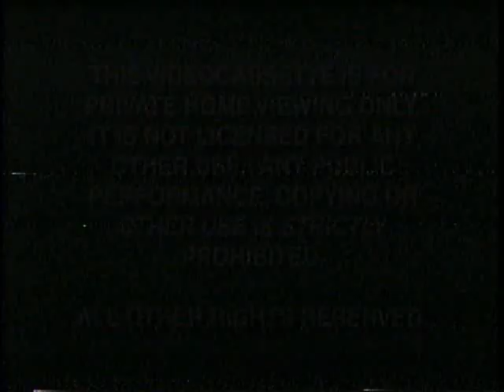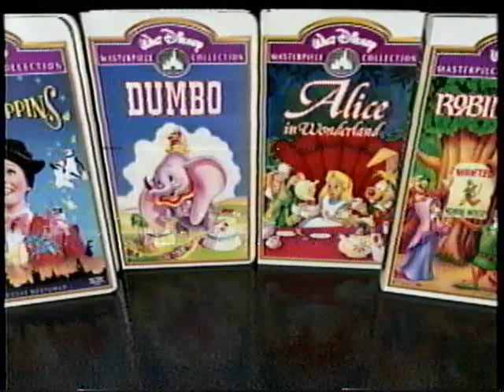Opening To Melody Time 1998 VHS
NO COPYRIGHT INFRINGMENT INTENDED! Here's The Order:
1.Green FBI Warning Screens
2.Walt Disney Home Video Logo
3."Now Available To Own On Videocassette"
4.The Brave Little Toaster Goes To Mars Trailer
5.Walt Disney Masterpiece Collection Trailer
6."Coming Soon To Own On Videocassette"
7.The Spirit Of Mickey Trailer
8.The Black Cauldron Trailer
9.Kiki's Delivery Service Trailer
10.The Lion King 2 Simba's Pride Trailer
11.Disney's Young Musicians Symphony Orchestra Promo
12."Feature Presentation"
13.Walt Disney Masterpiece Collection Logo
14.THX Logo
15.RKO Radio Pictures Logo